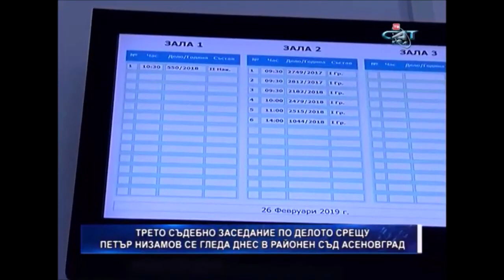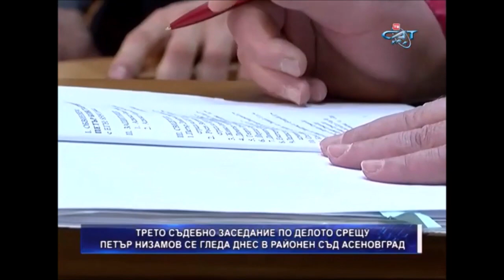Гнилите ябълки в съдебната система: Лобито на Гешев - Съдия Иван Бедачев Асеновград